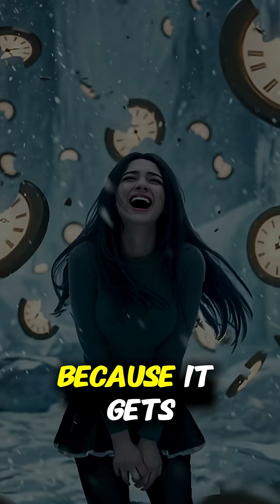"Can You Survive If Time Stops? Here’s the Terrifying Answer!"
🔍 In this video, we explore the intriguing mystery of What Happens If You STOP Time?
From ancient paradoxes to modern physics, you’ll discover surprising facts and eerie possibilities that might just make you question everything you thought you knew.

Have you ever imagined stopping time?
Freezing everything around you…
Walking through a frozen world…
Maybe even “borrowing” a few things?

Sounds fun, right?
But here’s the mind-bending part—time isn’t just about clocks.
It’s motion.
It’s breathing.
It’s even thinking.

In reality, if you froze time, light itself would stop.
No sight. No sound. No thoughts.
You wouldn’t even know time had stopped.
You'd be trapped in total darkness… possibly forever.

You are time itself?

This video takes you on a short yet deep journey through science, philosophy, and the terrifying truth behind time manipulation.

💬 What do YOU think about stopping time?
Would you still want this power… knowing the risks?

📷 Footage: AI-generated

⏳ Related Topics Explored in This Video:

Time paradoxes

The physics of time dilation

Entropy and time’s arrow

Consciousness and time perception

Sci-fi concepts of frozen time